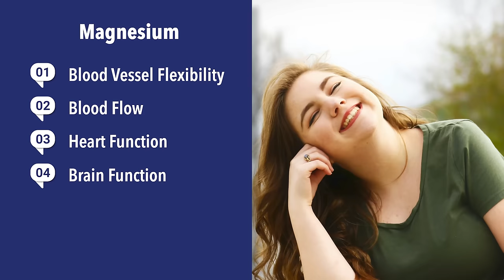5 UNBELIEVABLE Benefits of Basil | Dr. Gundry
Did you know basil isn't just a flavorful addition to your meals? Dr. Gundry is here to give you all the amazing information about what basil can do for your health. It’s a powerhouse for your health! From boosting your immunity and protecting your cells to improving digestion and even enhancing your mental focus, basil has some incredible benefits you don’t want to miss.

But that’s not all — this herb can help strengthen your bones, promote healthy gut bacteria, and even support your liver. Oh, and did I mention it works as a natural, non-toxic insect repellent?

Plus, I’ll share some fun and delicious ways to add more basil to your diet — like my favorite lectin-free pesto recipe! Trust me, after learning what basil can do for your body (and taste buds), you’ll want to make it a kitchen staple

P.S. When purchasing Costco pesto only purchase if it is made with olive oil, they're ingredients can change!